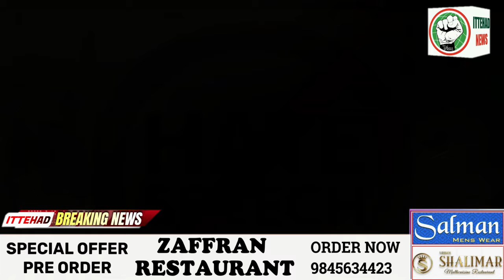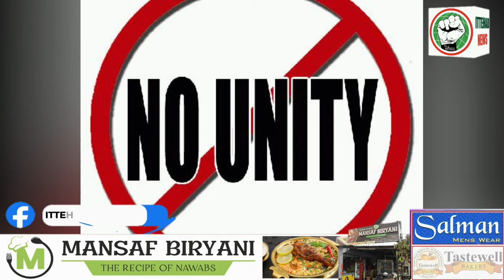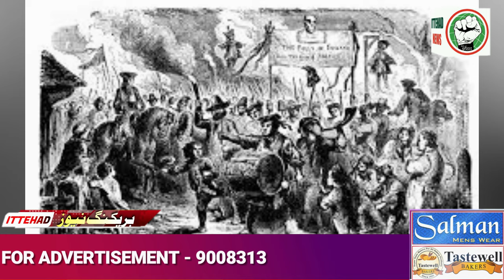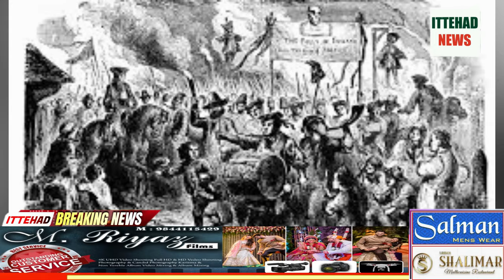ITTEHAD NEWS | BELGAUM | - 2024 General Elections : Struggle To Save Democracy (26-04-2024)